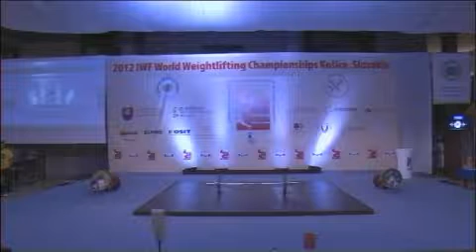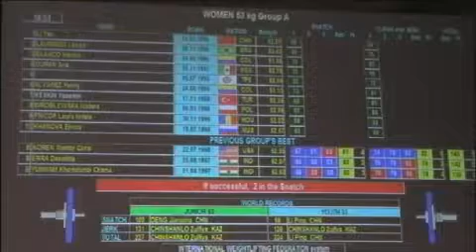53KG A presentation